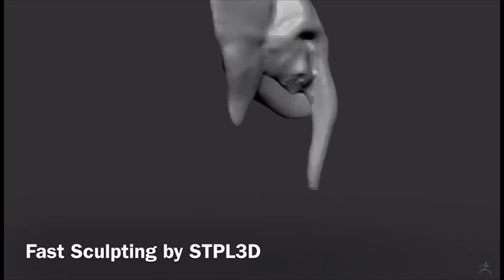FAST Digital Sculpting Of Mammoth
Fast Sculpting by our talented Designer. STPL 3D